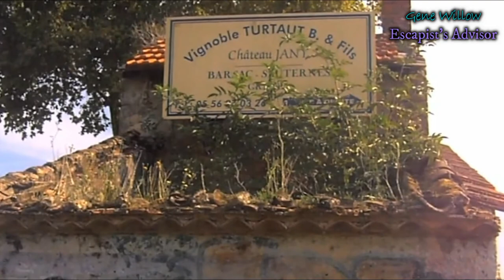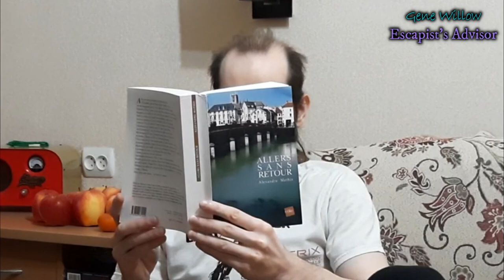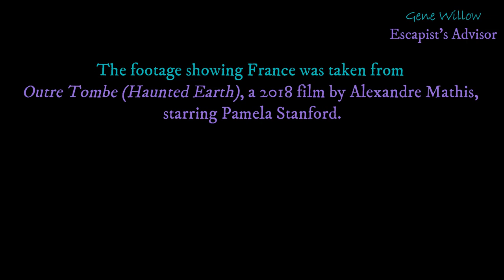Ladytron: Black Cat [Acoustic Metal Cover] Gene Willow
Acoustic heavy metal cover of Black Cat by Ladytron — one of my favourite songs by the band. The original song is beautifully sung by Mira Aroyo in Bulgarian. I don't speak Bulgarian, but I managed to learn the lyrics. Even though I tried hard to copy Mira's prononciation, I'm sure I've made mistakes that I can't notice. I did what I could.

Funny enough, unlike most of my other videos, this one doesn't contain humour.

The footage showing France is taken from Outre tombe (Haunted Earth), a film by my friend Alexandre Mathis, starring Pamela Stanford.